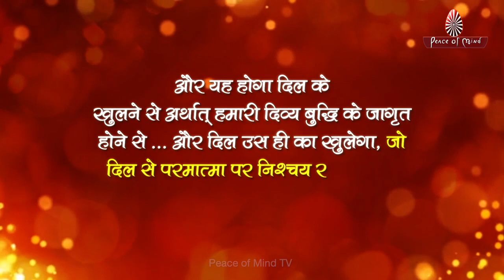इसकी जीत तो पक्की है || Heart is the WINNER || Peace of Mind TV || Brahma Kumaris